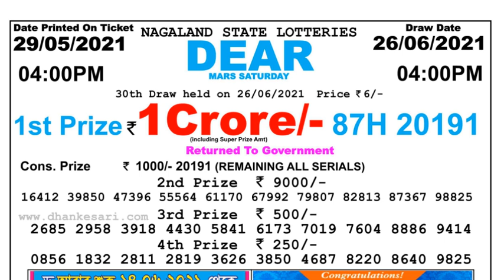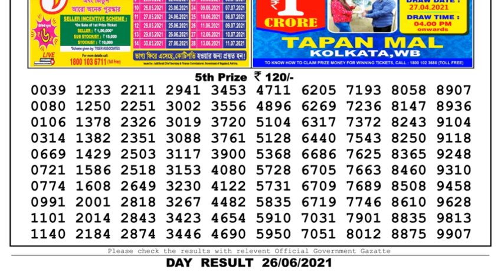Nagaland Lottery Sambad Result | Dear Lottery